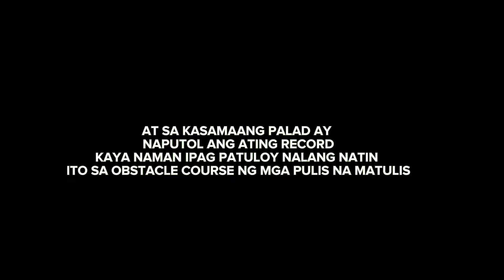MAY TITAN SA LOOB NG CAMP CRAME | Philippine National Police Roblox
GOOD DAY MGA ZIRS PA SUBSCRIBE AND SUPPORT SA AKING CHANNEL, AKO NGA PALA SI ATHANONYT  NAG SISIMULA PALANG AKO SA AKONG CAREER AS A CONTENT CREATOR  AT ITO ANG AKING PANGALAWANG VIDEO.

🏷️ TAGS